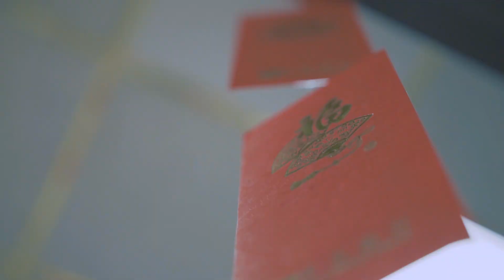DMLHD 2019 | CNY Lunar New Year Lion Dance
Đội Múa Lân Hưng Đạo- Hưng Đạo Lion Dance Association

Join us as we celebrate the Year of the Pig! With each step we take, we grow as individuals and as a team. Come with us along our journey and let's go forward together!

Video By: Minh-Khoi Le